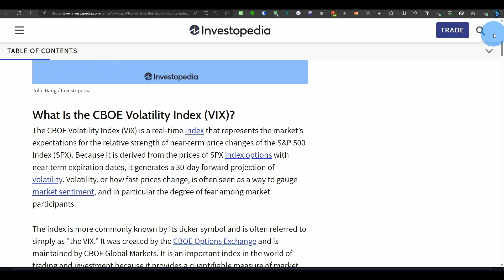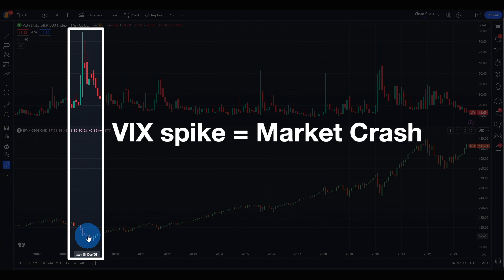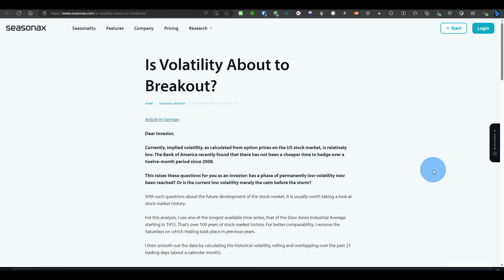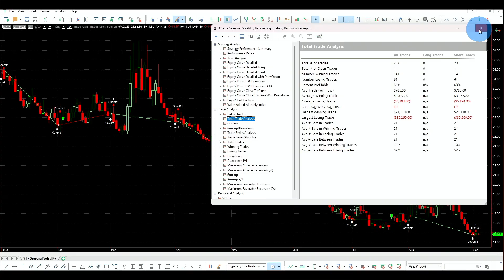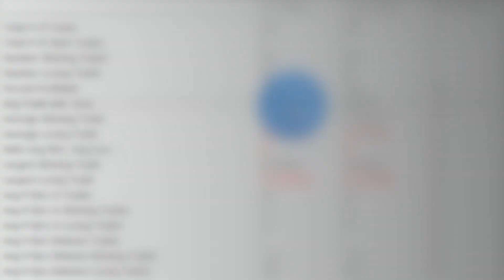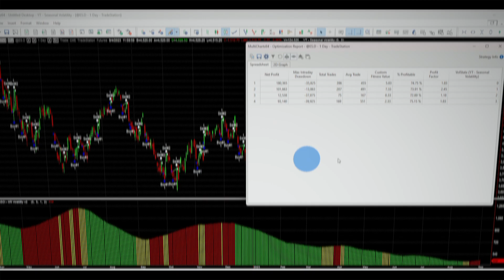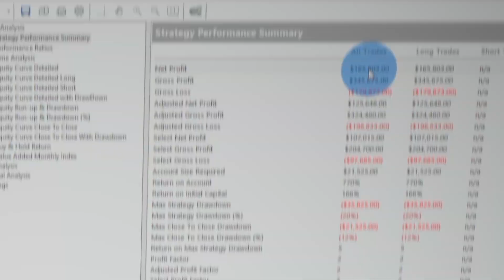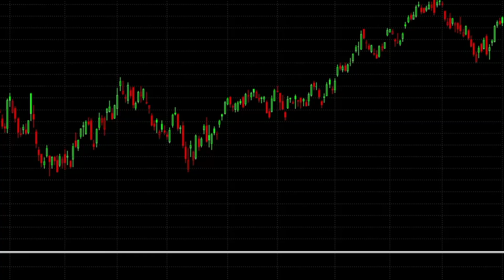📊🌦️ S&P 500 Seasonal Volatility Unleashed: A Mean Reversion Strategy with a Twist! 🚀💼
🚀 Learn profitable algorithmic trading strategies — no coding needed!

📈 Dive into the exciting world of S&P 500 seasonal volatility! In this video, we put seasonal patterns to the test with ES futures, exploring their potential impact on trading strategies. But that's not all - we take it to the next level by introducing the StatOasis Volatility Market Regime indicator. Watch as we enhance strategy performance, turning seasonal insights into profitable gains! 💡📊

Join us in dissecting the fascinating connection between seasonal volatility and market regimes. Discover how this innovative approach can lead to a superior return-to-drawdown ratio, elevating your trading game to new heights! 🌟🚀

Ready to uncover the secrets of seasonal volatility and strategy enhancement? Click that play button and embark on a journey to trading success! 📚💼

⇣ T R A N S F O R M   Y O U R   T R A D I N G    ⇣  R E S U L T S  ⇣